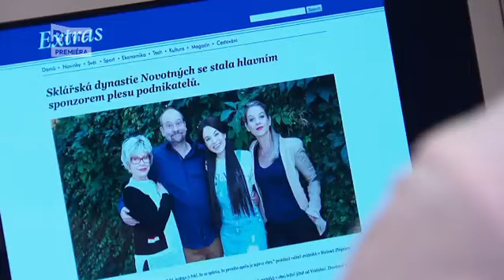ZOO 🐆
Tohle bude zajímavé 🤔